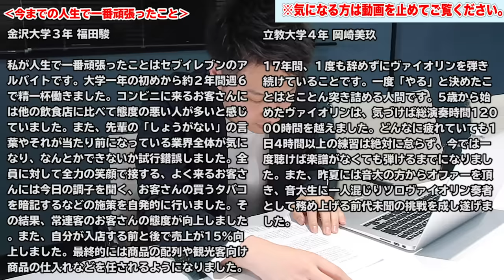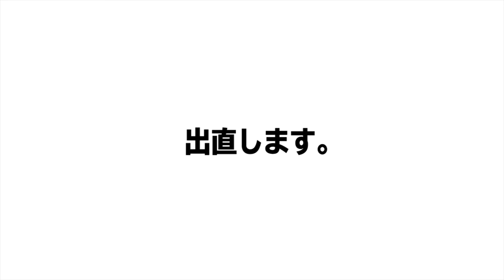ワンキャリア 社員直伝！エントリーシートの書き方講座がすごい！！！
金沢大学３年 福田駿

‹今までの人生で一番頑張ったこと›
私が人生で一番頑張ったことはセブイレブンのアルバイトです。
大学一年の初めから約２年間週６で精一杯働きました。
コンビニに来るお客さんには他の飲食店に比べて態度の悪い人が多いと感じていました。
また、先輩の「しょうがない」の言葉やそれが当たり前になっている業界全体が気になり、なんとかできないか試行錯誤しました。全員に対して全力の笑顔で接する、よく来るお客さんには今日の調子を聞く、お客さんの買うタバコを暗記するなどの施策を自発的に行いました。その結果、常連客のお客さんの態度が向上しました。また、自分が入店する前と後で売上が15%向上しました。最終的には商品の配列や観光客向け商品の仕入れなどを任されるようになりました。

‹今までの人生における一番の挫折、失敗›
大学時代は何度かのイベントの立ち上げをしてきました。中でも初めて就活イベントを開催した際、出展企業が集まらなかったり、メンバーと方針で対立した経験があります。
主催者でありメンバーをまとめる立場の私はどうすれば多くの企業に出展してもらい、メンバーとの関係をよくできるか悩み開催をやめたいと挫折しそうになりました。
その後、イベントに関わりすべてのメンバーとの相談の場を設けて目的の共有や自分の悩みや弱さをすべて打ち明けました。そして今まですべて一人でやろうとしていた営業・イベント運営・キャスティングなどの業務を分担し各メンバーが得意な分野を生かせるようになりました。
結果、イベントには5社の協賛企業が出展、約100名の学生が来場してくださいました。この経験を生かして就職した後も目標のためにメンバーと良い関係を築いていきたいと思います。

‹あなたのモチベーションの源泉は？
反対にモチベーションを下げる源泉は？
モチベーションが上がらないときはどうする？›
私のモチベーションの源泉は「褒めてもらうこと」です。自分は人よりも自己承認欲求が強いです。また、よく人と比べてしまう性格です。
これまでも褒めてもらうためにボランティアをしよう、他の人がやっていないからYouTubeをしようという風に他者からの評価を気にして生きてきました。他の人がやっていない、できないような挑戦に果敢にチャレンジしてきました。つまり「認められる」ことが自分のモチベーションであり今後も「他者の目」を意識して活動しています。

‹あなたの仕事における夢›
「社会に対してインパクトを与え続ける表現者」になります。
学生時代はSNSでの活動を通じて「自分を表現する」ことを行ってきました。
今後は、サービスの運営に携わったりプロダクトを作ることによって、多くの人に影響を与える会社を通じての表現者になりたいと考えています。
二つの側面から社会に大きなインパクトを与える表現者になりたいと考えています。

立教大学４年 岡崎美玖
17年間、１度も辞めずにヴァイオリンを弾き続けていることです。一度「やる」と決めたことはとことん突き詰める人間です。5歳から始めたヴァイオリンは、気づけば総演奏時間12000時間を越えました。どんなに疲れていても1日4時間以上の練習は絶対に怠らず、今では一度聴けば楽譜がなくても弾けるまでになりました。また、昨夏には音大の方からオファーを頂き、音大生に一人混じりソロヴァイオリン奏者として務め上げる前代未聞の挑戦を成し遂げました。

【無音状態５秒間】自身が担当しているラジオ番組の生放送中に準備不足ゆえに突然頭が真っ白になった時のことです。放送事故一歩手前の大失敗を機に、入念な下準備に全精力を注ぐことを徹底しました。睡眠時間を削ってでも前日までに当日話す内容を２倍用意し、番組終了時とともに次週の放送の構成を考え始めました。すると、用意された音源が流れず突如発生した「トークで繋げて！」のハプニングも好機に変えることができるように。プロデューサーから「安心して任せられる。頼りにしています」と褒めて頂けるまでになりました。

私のモチベーションの源泉は、「成長を実感できること」です。特に、努力をしたことにより結果が出ることがモチベーションを上げる要因となっています。逆にモチベーションを下げる源泉は、「成長を実感できないこと」です。そのため、常に背伸びをしているような感覚が得られる環境下に身を置くようにしています。

「独立できる実力を備えた耀く女性になりたい」です。
成長速度が一番早く、ライフイベントを挟む可能性が低く仕事に没頭できるのは２０代だと考えています。だからこそ「自分だから任せてもらえる仕事」を２０代のうちに身につけ、１人前になりたいです。そのために若手のうちから裁量権をもたせてもらえる会社を志望しています。